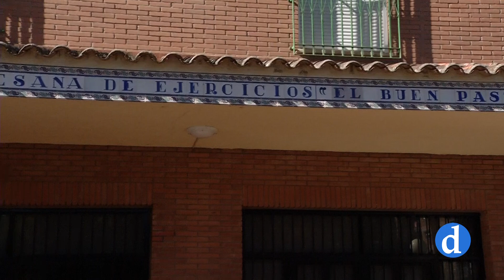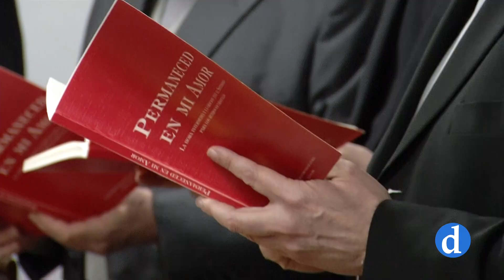Reunión de los obispos de la provincia eclesiástica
Estas reuniones son frecuentes a lo largo del curso y en ellas se abordan diferentes ámbitos pastorales y administrativos que precisan una mayor coordinación por parte de las cinco diócesis.